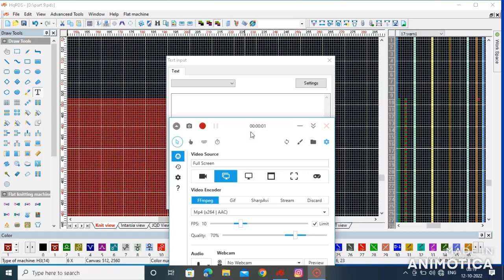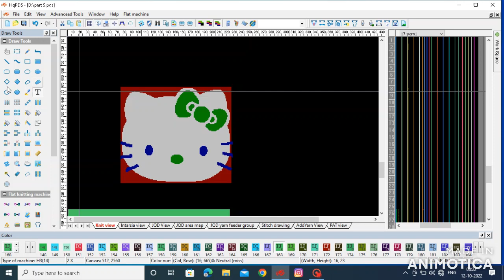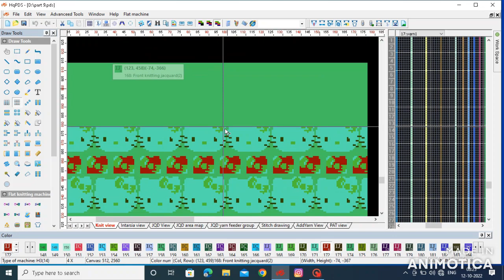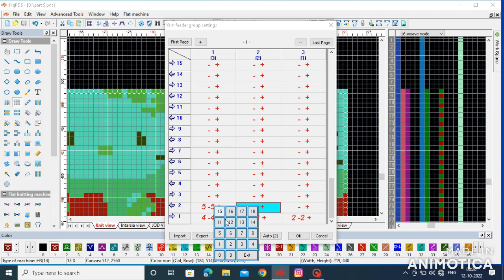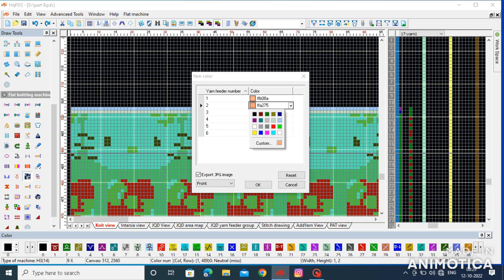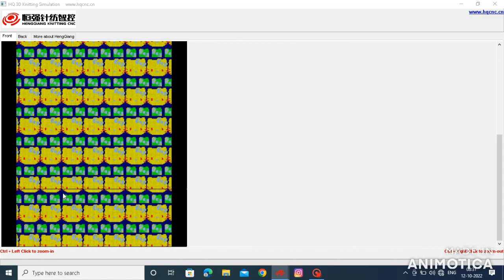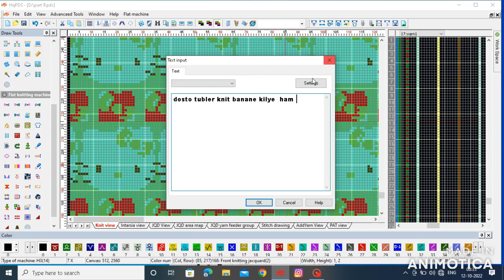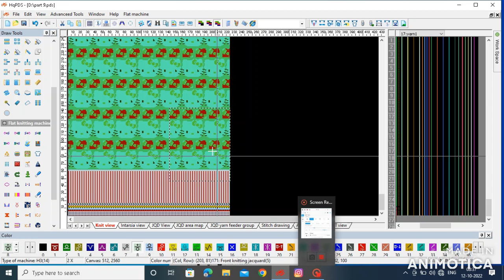IJ # COLOR CODE HOW TO USE JACQUARD# IN HQPDS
How to use hqpds in knit pattern..
HOW TO MAKE THIS PATTERN EASY ,MATHEDE FOR USE THI S
                            JACQUART KNIT KAISE BNNAYR IJ COLOR CODE ME
JAI HIND JAI JAWAN JAI KISHAN